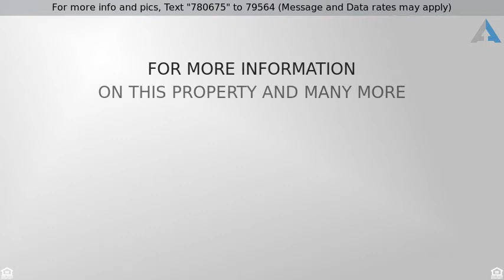Priced at $274,900 - 1928 Waterton Court, Grayson, GA 30017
You Bring The Lemonade!

Welcome home to Grayson, GA in the most sought out County in Gwinnett! This home features all of your most desired features! Formal Living and Formal Dining  Room Fireside Family Room Sunroom with French Doors. The Renovations are Excellent! The Upgraded Kitchen with Quartz Countertops, Soft Close Doors and Drawers Stainless Steel Appliances Laminate Floors, New Carpet New Paint Newly Redesigned Master Bathroom New Ceiling Fans New Light Fixtures  New Doors  Privately Fenced Backyard All On A Full Basement!